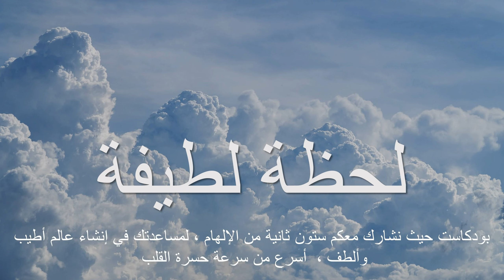193 Sarah Ban Breathnach